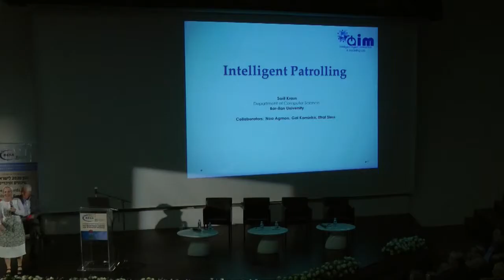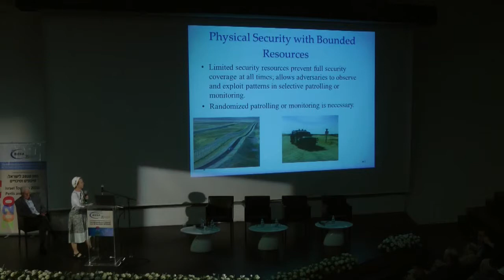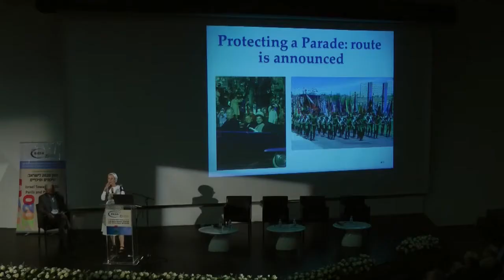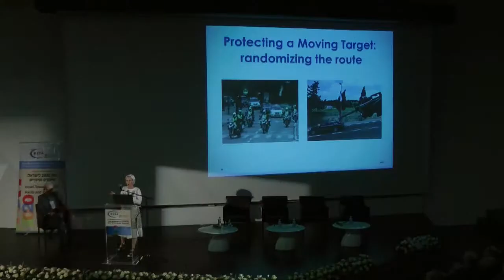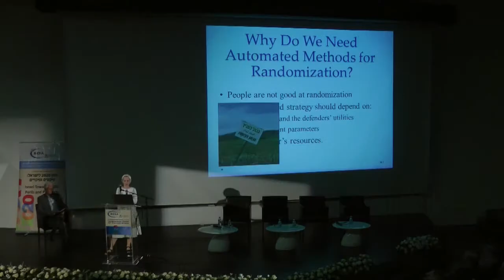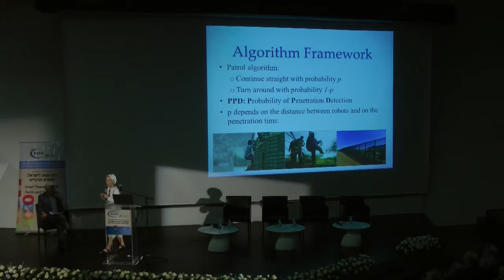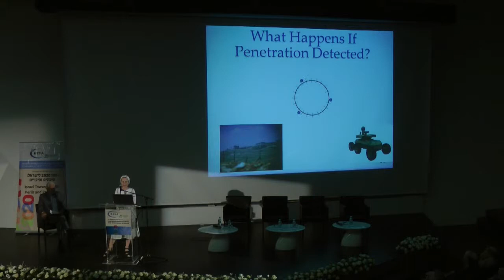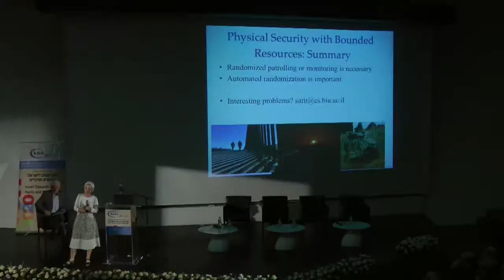Prof. Sarit Kraus - Intelligent Patrolling (Hebrew)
Prof. Sarit Kraus, Bar-Ilan University
Lecture #14 from "Israel Towards 2020: Perils and Prospects"
Begin-Sadat Center for Strategic Studies